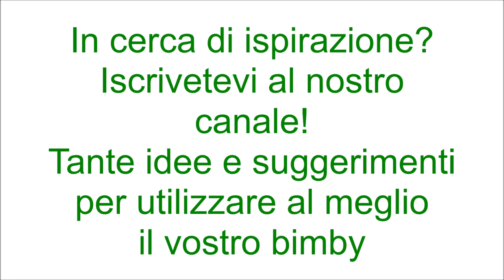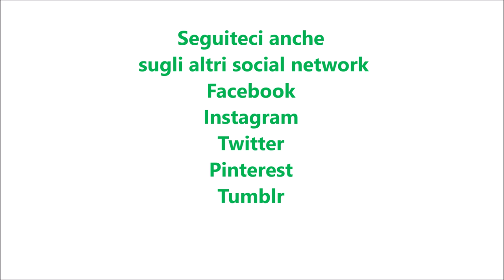Spigola o branzino al cartoccio per bimby TM6 TM5 TM31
Ingredienti:
1 spigola da 600 g circa o 2 da 300 g l'una
650 g d'acqua
4 pomodori tagliati in quarti
½ spicchio d'aglio senz'anima
8 olive nere
sale e pepe nero q.b.
prezzemolo q.b.
origano q.b.